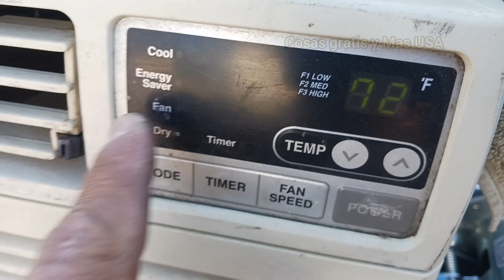Aire acondicionado de ventana prende pero no enfria? diagnostico.👍💯🙂window ac won't cool diagnosis.